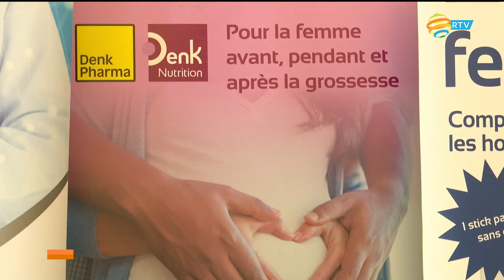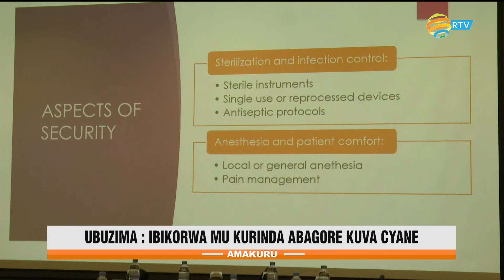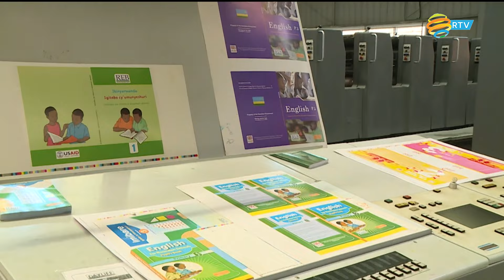Amakuru yo ku mugoroba | Tariki 18.09.2024